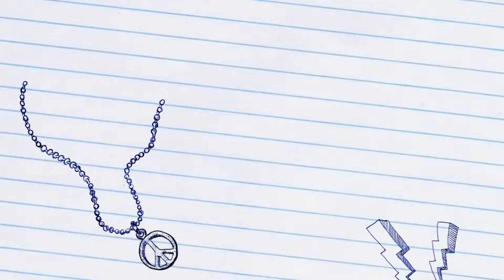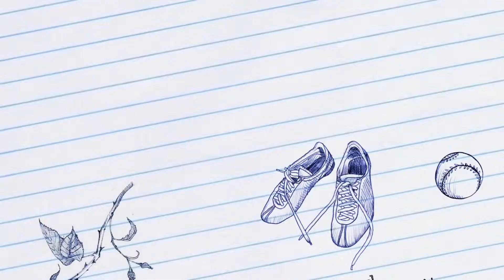Inside Ribalta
how we are come to visit us 48 east 12th street NY RIBALTA PIZZA BAR RESTAURANT